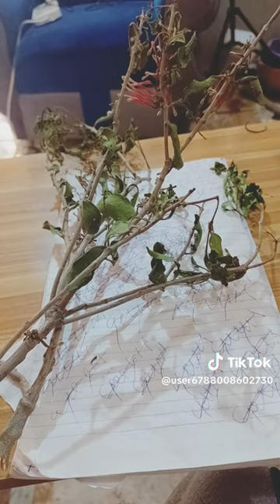Nine malam muhammed sirri akan gwaiba kuyi subscribe mungode